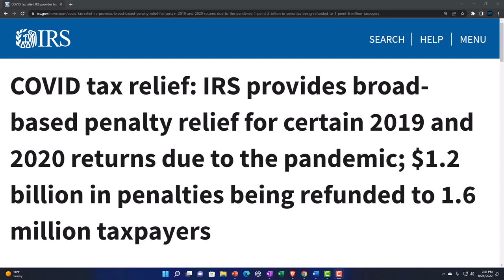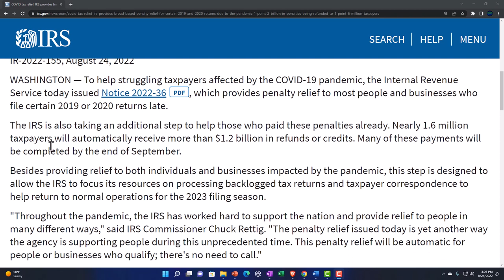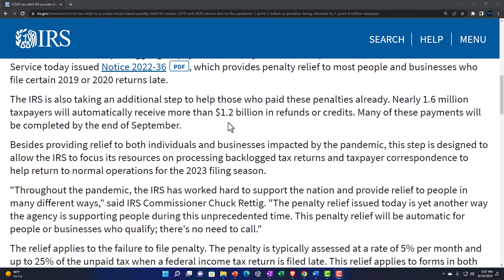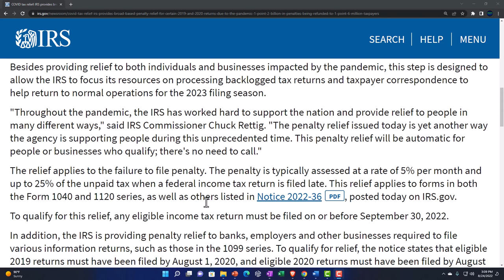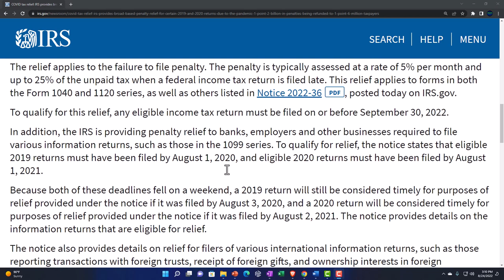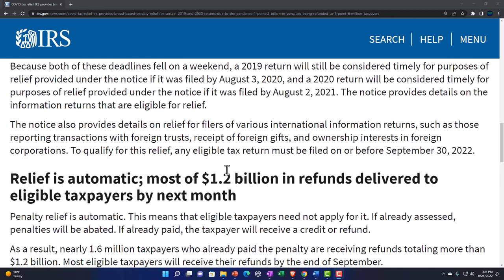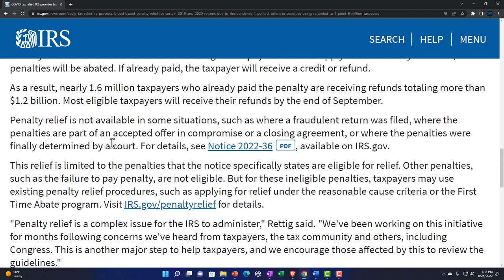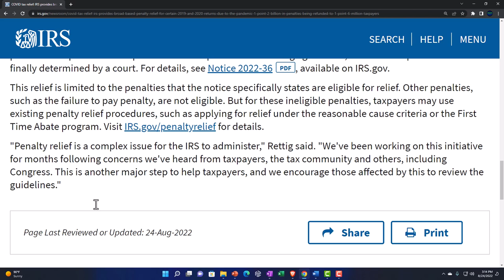COVID tax relief: IRS provides broad-based penalty relief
COVID tax relief: IRS provides broad-based penalty relief for certain 2019 and 2020 returns due to the pandemic; $1.2 billion in penalties being refunded to 1.6 million taxpayers
To help struggling taxpayers affected by the COVID-19 pandemic, the Internal Revenue Service today issued Notice 2022-36PDF, which provides penalty relief to most people and businesses who file certain 2019 or 2020 returns late.

The IRS is also taking an additional step to help those who paid these penalties already. Nearly 1.6 million taxpayers will automatically receive more than $1.2 billion in refunds or credits. Many of these payments will be completed by the end of September.

Besides providing relief to both individuals and businesses impacted by the pandemic, this step is designed to allow the IRS to focus its resources on processing backlogged tax returns and taxpayer correspondence to help return to normal operations for the 2023 filing season.

"Throughout the pandemic, the IRS has worked hard to support the nation and provide relief to people in many different ways," said IRS Commissioner Chuck Rettig. "The penalty relief issued today is yet another way the agency is supporting people during this unprecedented time. This penalty relief will be automatic for people or businesses who qualify; there's no need to call."

The relief applies to the failure to file penalty. The penalty is typically assessed at a rate of 5% per month and up to 25% of the unpaid tax when a federal income tax return is filed late. This relief applies to forms in both the Form 1040 and 1120 series, as well as others listed in Notice 2022-36PDF, posted today on IRS.gov.

To qualify for this relief, any eligible income tax return must be filed on or before September 30, 2022.

In addition, the IRS is providing penalty relief to banks, employers and other businesses required to file various information returns, such as those in the 1099 series. To qualify for relief, the notice states that eligible 2019 returns must have been filed by August 1, 2020, and eligible 2020 returns must have been filed by August 1, 2021.

Because both of these deadlines fell on a weekend, a 2019 return will still be considered timely for purposes of relief provided under the notice if it was filed by August 3, 2020, and a 2020 return will be considered timely for purposes of relief provided under the notice if it was filed by August 2, 2021. The notice provides details on the information returns that are eligible for relief.

The notice also provides details on relief for filers of various international information returns, such as those reporting transactions with foreign trusts, receipt of foreign gifts, and ownership interests in foreign corporations. To qualify for this relief, any eligible tax return must be filed on or before September 30, 2022.

Relief is automatic; most of $1.2 billion in refunds delivered to eligible taxpayers by next month
Penalty relief is automatic. This means that eligible taxpayers need not apply for it. If already assessed, penalties will be abated. If already paid, the taxpayer will receive a credit or refund.

As a result, nearly 1.6 million taxpayers who already paid the penalty are receiving refunds totaling more than $1.2 billion. Most eligible taxpayers will receive their refunds by the end of September.

Penalty relief is not available in some situations, such as where a fraudulent return was filed, where the penalties are part of an accepted offer in compromise or a closing agreement, or where the penalties were finally determined by a court. For details, see Notice 2022-36PDF, available on IRS.gov.

This relief is limited to the penalties that the notice specifically states are eligible for relief. Other penalties, such as the failure to pay penalty, are not eligible. But for these ineligible penalties, taxpayers may use existing penalty relief procedures, such as applying for relief under the reasonable cause criteria or the First Time Abate program. Visit IRS.gov/penaltyrelief for details.

"Penalty relief is a complex issue for the IRS to administer," Rettig said. "We've been working on this initiative for months following concerns we've heard from taxpayers, the tax community and others, including Congress. This is another major step to help taxpayers, and we encourage those affected by this to review the guidelines."